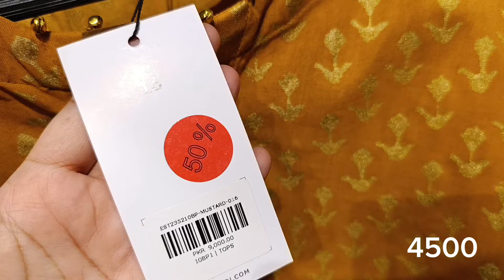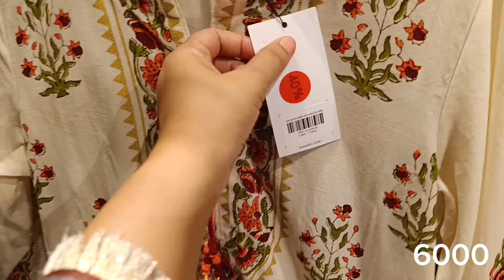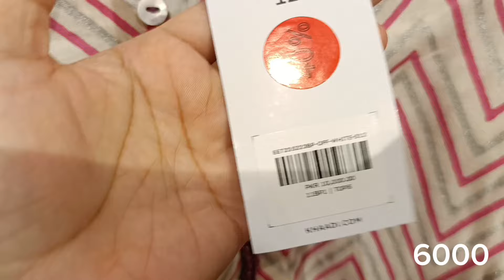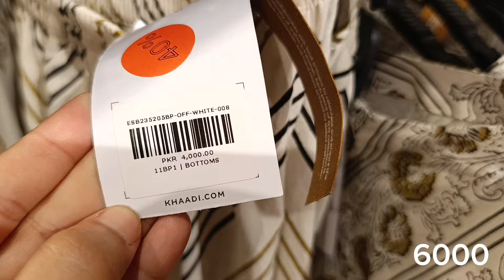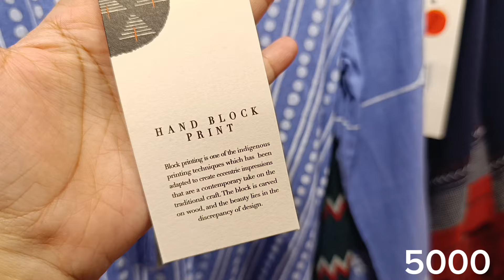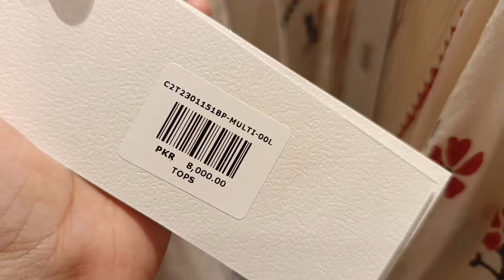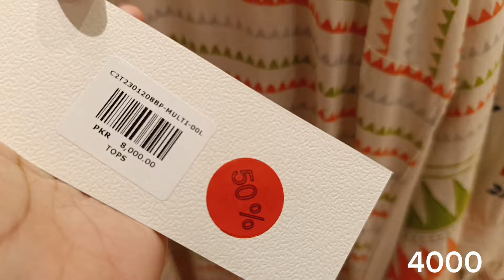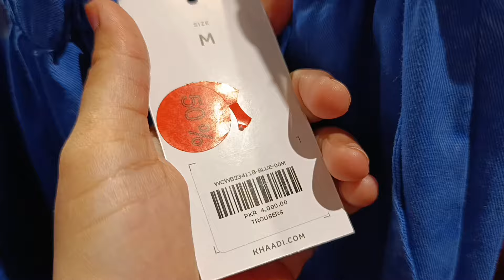khaadi sale Flat 50%Off 😱 | khaadi sale 2024🔥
khaadi sale | Khaadi sale 2024 | Khaadi New Collection 2024 | Khaadi Summer Collection 2024 🔥

khaadi new collection 2024 unstitched
khaadi new collection 2024 khaadi
sale today
khaadi new collection launch
khaadi sale
khaadi sale.
khaadi red tag sale
khaadi stitched collection 2024
khaadi new episode
Khaadi New Collection 2024 | khaadi summer
collection 2024 | khaadi sale

khaadi eid collection 2024 unstitch
khaadi eid collection 2023
khaadi eid sale 2024
khaadi eid sale
khaadi eid
khaadi eid collection 2024 sale
khadi eid ka chulha kaise banaen
khadi eid ka chulha
offers inside
ale on brands 2024
Asim jofa new collection 2024
gull Ahmed summer collection 2024
ethnic new collection 2024
beechtree
khadi sale
khaddi
alkaram
khaadi
new collection
sanasafinaz sale
shaposh sale 2024
zara shahjahan lawn 2024
cross stich eid collection 2024
offersinside
offer inside
khaadi new episode
khaadi new promo
khaadi new arrival 2024
khaadi new episode 17

khaadi sale
khaadi sale.
hasrat drama
Pakistani drama